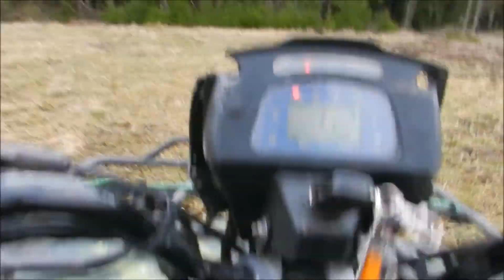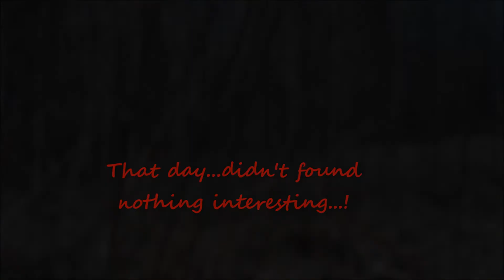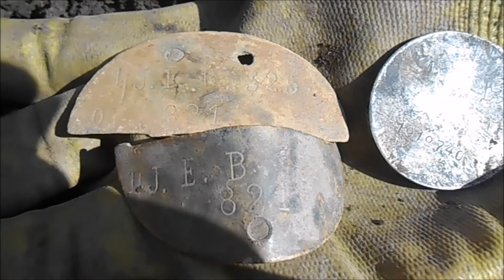WW2 Kurland echo, German dog tag!